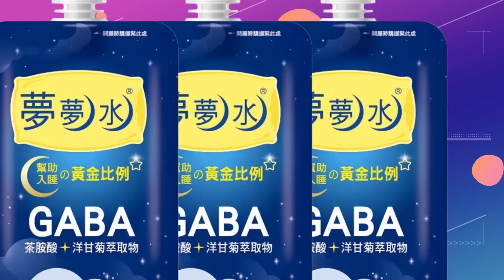【每日必看】黨內初選採3+7民調"嘆不公" 徐弘庭宣布退選!｜挨徐巧芯罵偽君子 費:協調不成回到黨章規定20230331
00:00黨內初選採3+7民調"嘆不公" 徐弘庭14:30宣布退選
00:27藍立委初選採"三七制" 徐巧芯:先射箭後畫靶?
02:30挨徐罵偽君子 費:協調不成回到黨章"3+7"規定
04:56中二選區最新民調!8成3支持顏寬恒大勝林靜儀